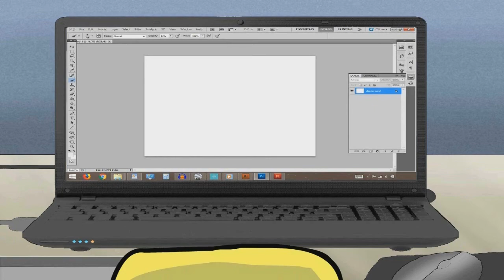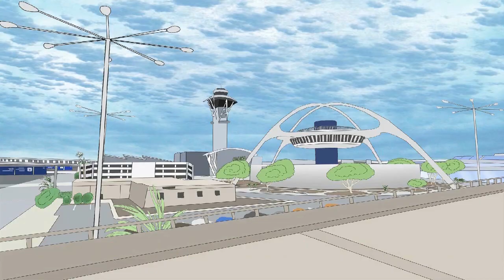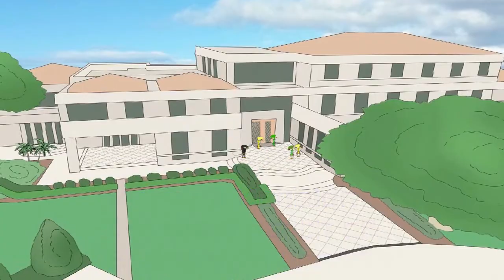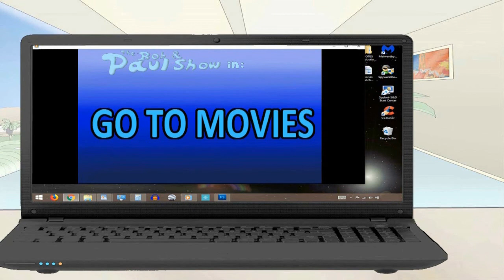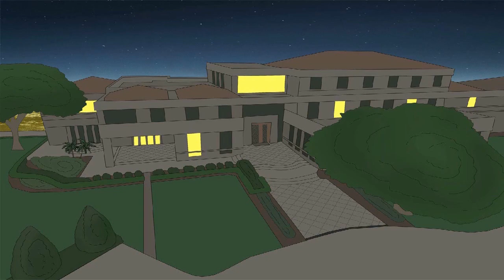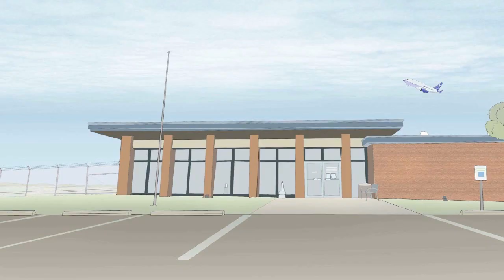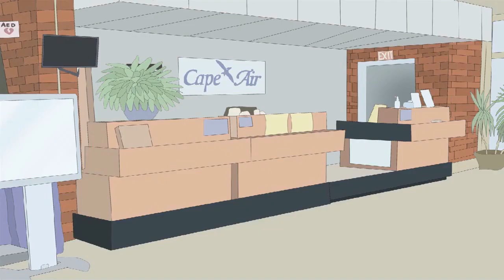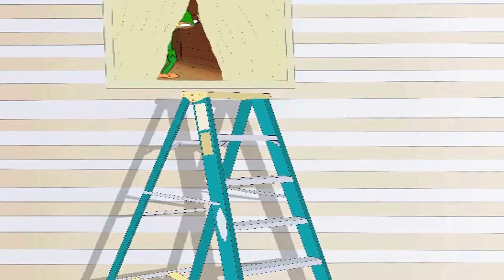TPOTGS #7 - A Vacation Began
After event of King Sheldon from Lake Muranca,
Pipe Crew's confused whenever hackers causing chaos by The Ginger Gamer and his minion girlfriend Roz from countryside of Grandia'.
In the meantime, Pipe Crew's trying to relive in El angel de Grandia' very similar to Los Angeles back from Earth as vacation.